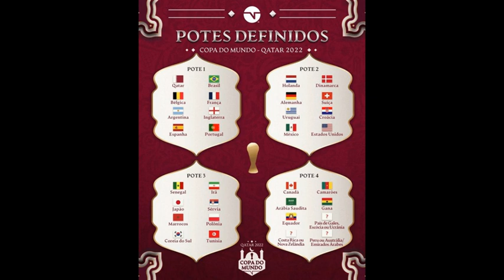Potes para o sorteio do Mundial 2022 conhecidos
Sorteio dia 1 de Abril às 17h00.

Aceitam-se palpites